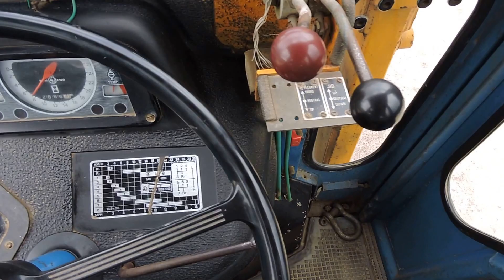Ford 4600 & Loader - YDO 565T - Doubleday Group